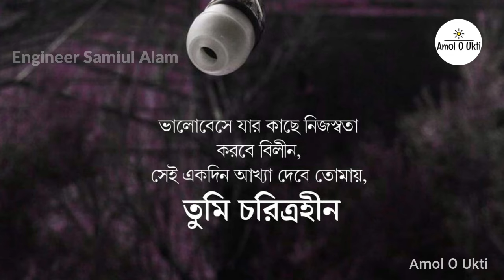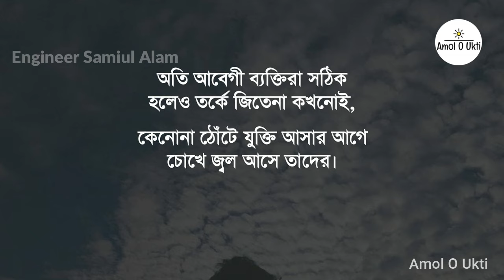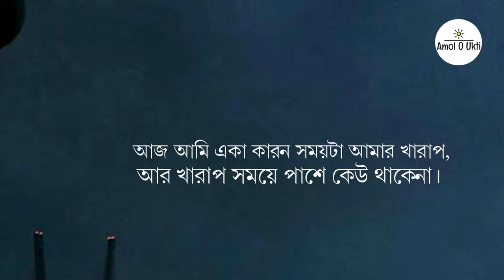Facebook Photo Caption with Bangla & English Fb Caption Video 2020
Related Tag,,,,